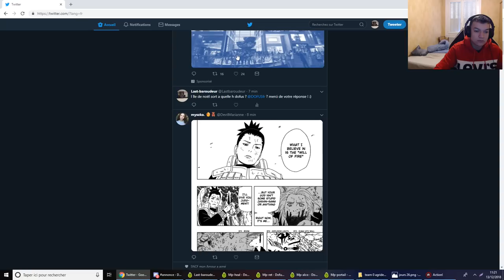Dofus - Vrai aventure a 0 ! Episode #13